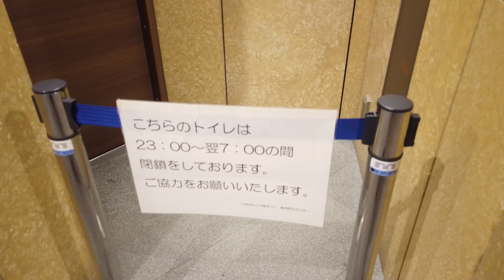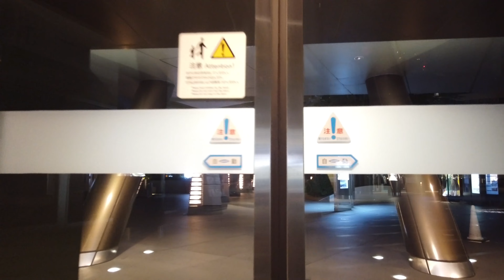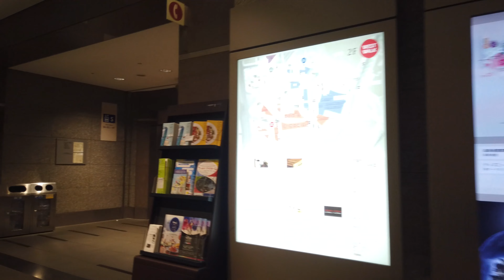土曜深夜の六本木ヒルズ森ビル内■4Kジンバル高音質バイノーラル録音■即本編スタートうざい挨拶オープニングBGM効果音無し